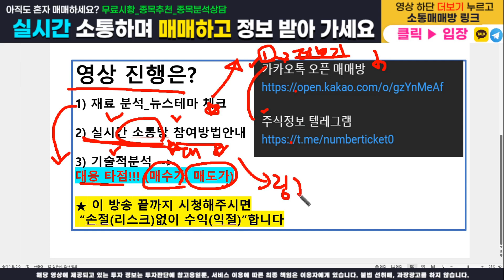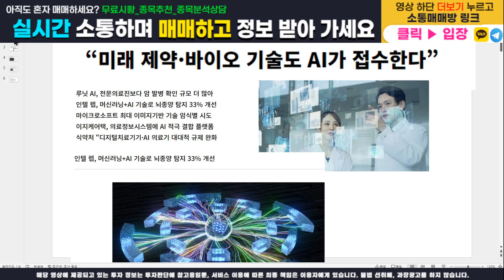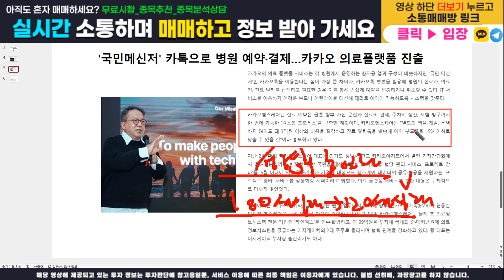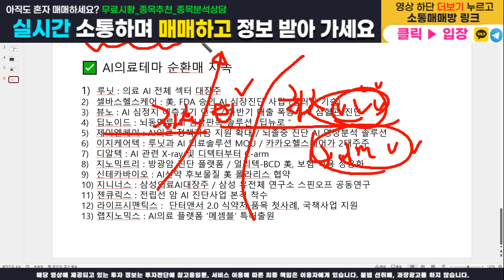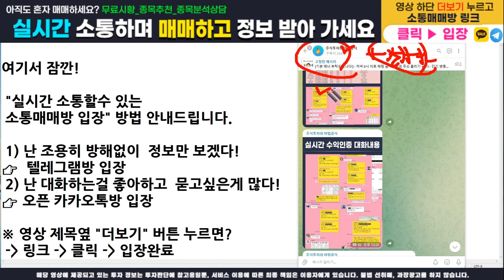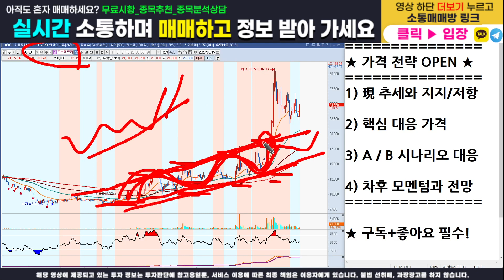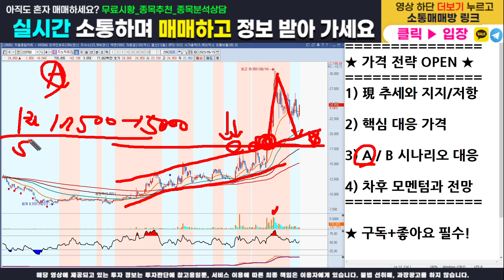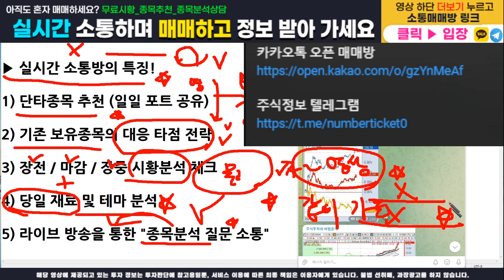[주식]지노믹트리 - 핵심 가격전략 다 오픈합니다! 매수가, 목표가, 손절가 100% 공개! 이 영상하나로 수익 마감 확실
주식정보 텔레그램 구독자 카카오톡 소통 매매방